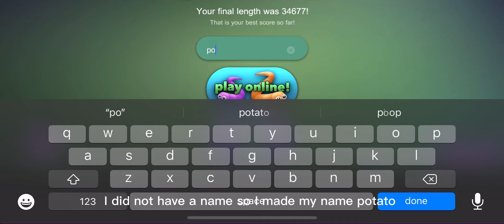Good score in slither.oi